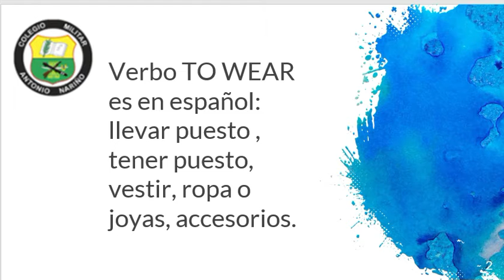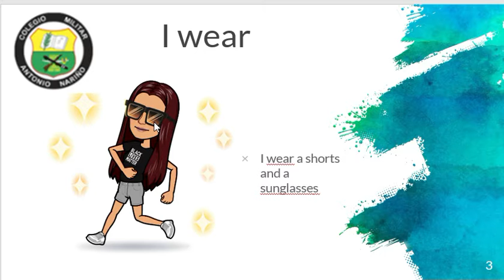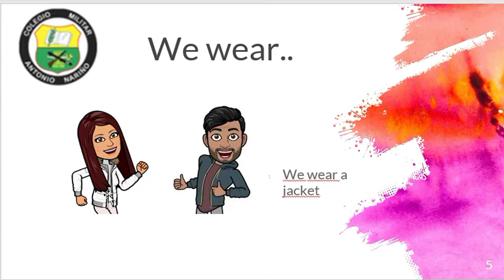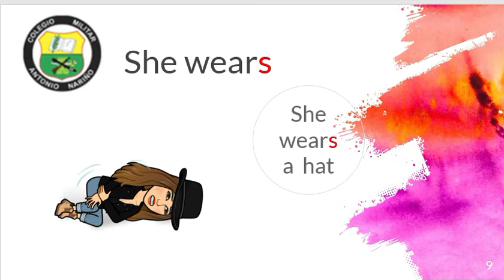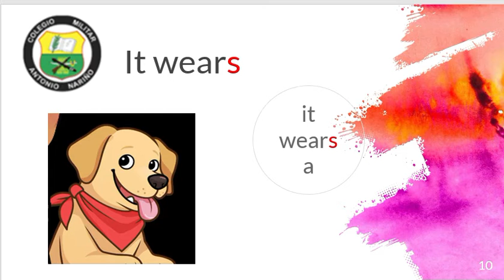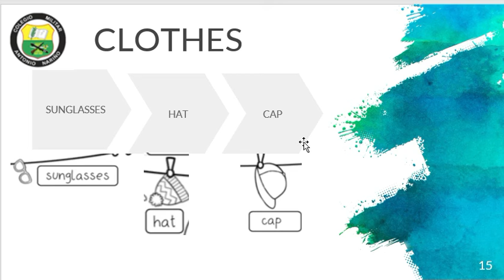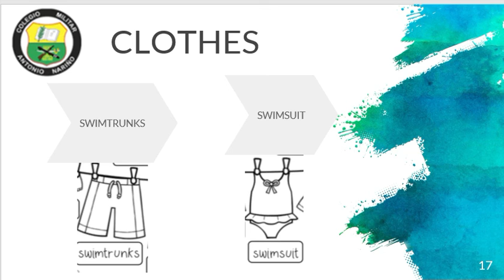2° THIRD PERIOD VERBO TO WEAR#4